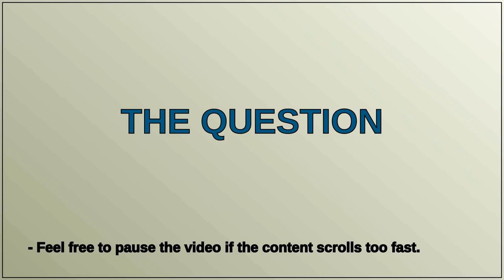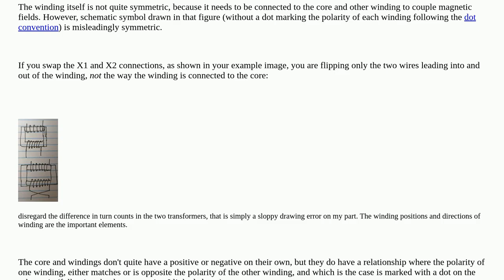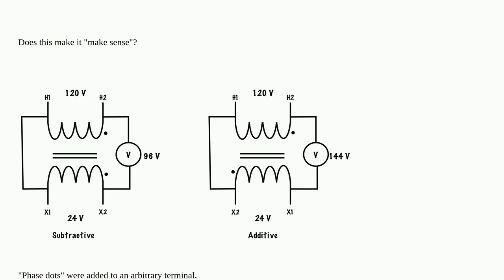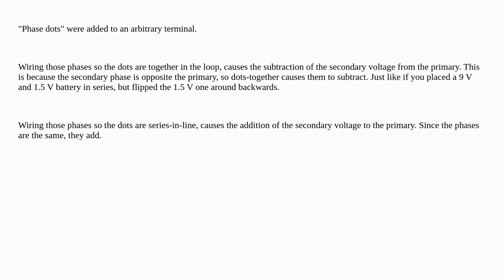Electronics: Merely flipping secondary winding shouldn't affect transformer polarity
Merely flipping secondary winding shouldn't affect transformer polarity

A special thanks goes out to the community

  transformer ac-polarity